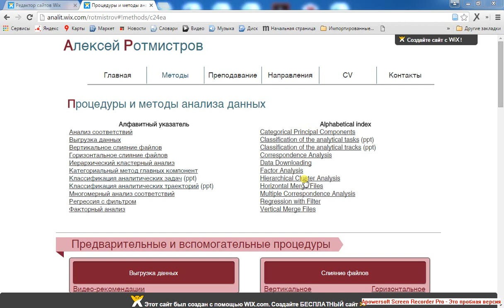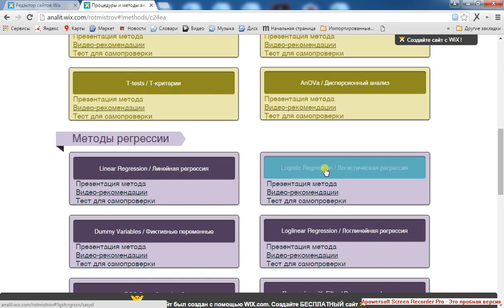X Binary Logistic Regression 11 / Бинарная логистическая регрессия 11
Summary.